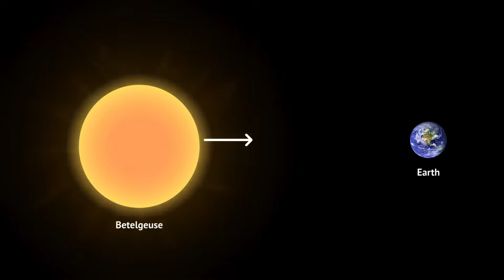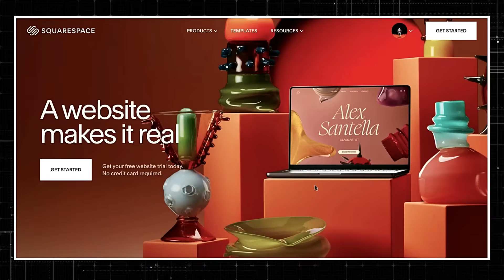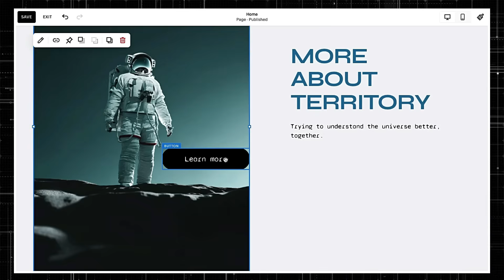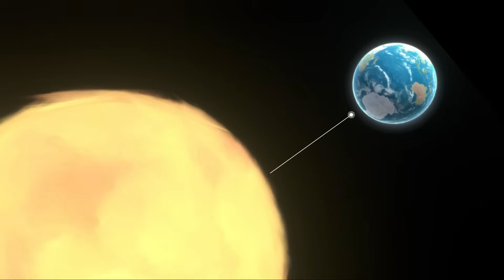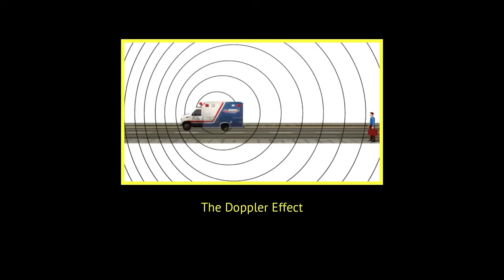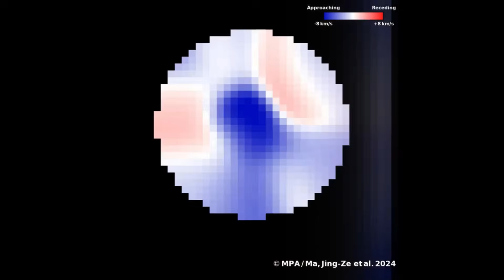Betelgeuse Supernova Might Outshine the Light of Our Galaxy...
For the first time in over four centuries, humanity might witness a celestial event of staggering proportions—a supernova visible to the naked eye. The star at the center of this anticipation is Betelgeuse, a red supergiant located roughly 600 light-years from Earth. Recent fluctuations in its brightness—fading, flaring, pulsing—have puzzled astronomers and stirred speculation. Given that the light we see today left Betelgeuse centuries ago, it’s entirely possible the explosion has already occurred, and we’re simply waiting for its afterglow to reach us.

Betelgeuse is no ordinary star. Born with over 15 times the mass of our Sun, it burned through its fuel at a ferocious pace and is now in its late evolutionary stages. Depending on its final mass, Betelgeuse might either collapse into a neutron star and explode in a brilliant supernova—or disappear silently into a black hole. If it does explode, it could shine brighter than any star in our sky, even visible during the day, and remain so for weeks. Fortunately, despite its proximity, it poses no threat to Earth, lying well beyond the 100-light-year danger zone.

What makes Betelgeuse especially intriguing is its rotational speed. Observations using the ALMA array revealed that it spins far faster than typical red supergiants, suggesting something unusual in its past. One compelling theory is stellar cannibalism—Betelgeuse may have engulfed a smaller companion star, gaining mass and angular momentum. Evidence of nitrogen-rich outer layers and unexpected internal mixing supports this idea. Alternatively, newer models propose the companion still exists and might be orbiting Betelgeuse, influencing its pulsation patterns and brightness cycles.

Betelgeuse's periodic dimming, occurring on both short and long timescales, has led scientists to nickname the hypothetical companion "Betelbuddy." Simulations suggest that this unseen companion could be causing the star’s rhythmic fluctuations, much like a hidden hand tugging at its massive frame. But until Betelgeuse explodes—or more precise observations are made—its true story remains locked away in stellar mystery. What’s certain is this: Betelgeuse continues to challenge our understanding of how massive stars live, evolve, and die. And its fate, whenever it arrives, will light up more than just our skies—it’ll illuminate our understanding of the cosmos.

0:00 How Betelgeuse Supernova would Look from Earth
1:10 Distance in Lightyears and how that effects the stellar show
1:58 The mammoth of a star that Betelgeuse is
3:06 Betelgeuse could turn into a supernova or a black hole
5:30 The sheer scale of the supernova explosion
7:00 Betelgeuse's recent activity